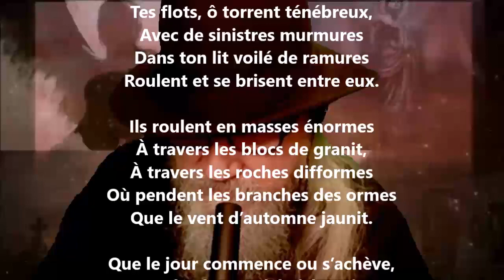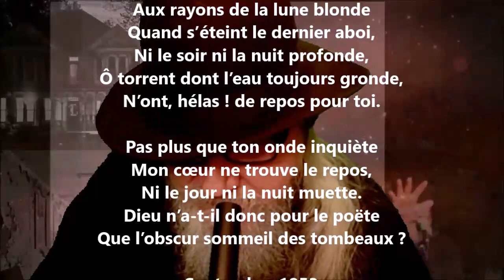Le torrent - André Van Hasselt lu par Yvon Jean